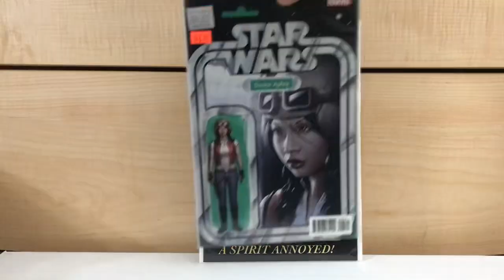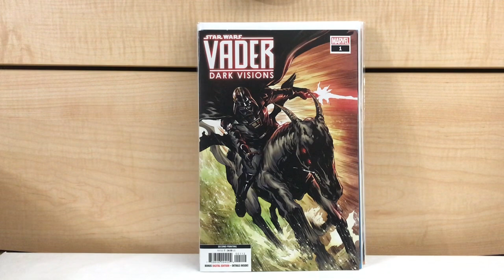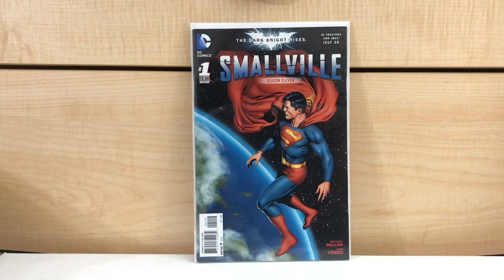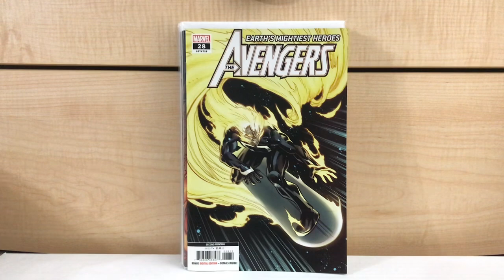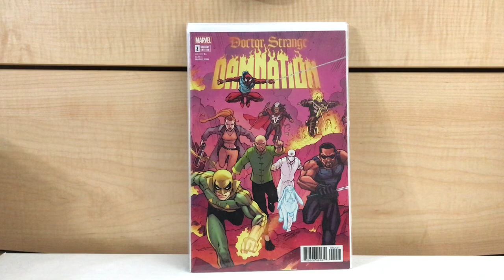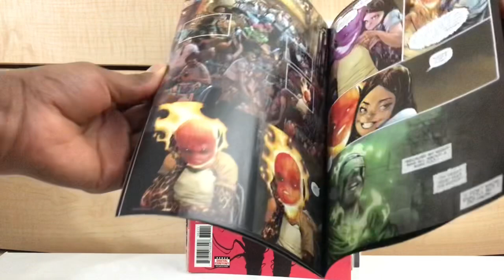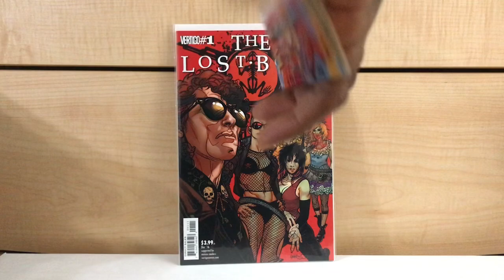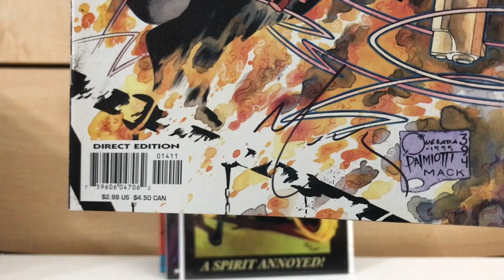COMIC BOOK HAUL #327: SALE! RARE 2ND PRINT & DOLLAR BOOKS!